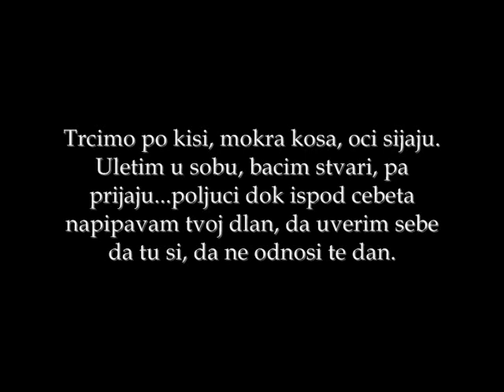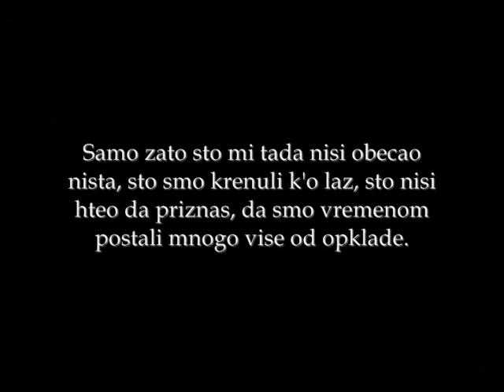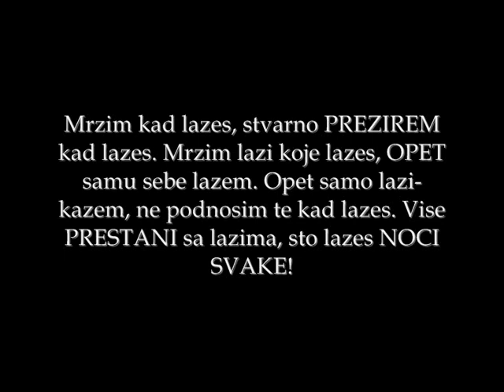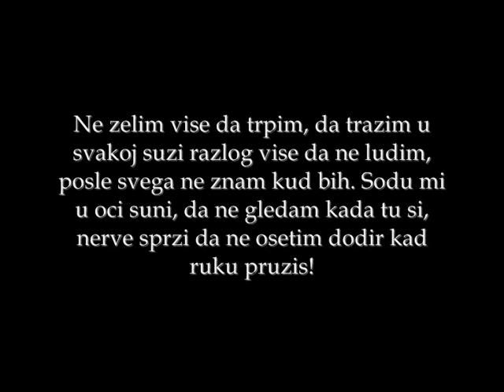Katarina Freeda Djordjevic-Laz [ + tekst ]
Trcimo po kisi, mokra kosa, oci sijaju.
Uletim u sobu, bacim stvari, pa prijaju...
poljuci dok ispod cebeta napipavam tvoj dlan,
da uverim sebe da tu si, da ne odnosi te dan.

Pozelis mi dobro jutro toplinom daha na vratu.
Trcim da skuvam kafu, gledam k'o da sedis, bas tu,
i s pogledom u daljini tek sad vidim sobu praznu.
Zato sto si bio laz, zato trpim ovu kaznu!

Ja sam ta koja se nervira po ko zna koji put,
prodjes ulicom, zadrhtim, pa ''cao'' ko da si drug.
Iz nekog klinackog hira neces saznati da tu,
na licu mesta bih ti sada hirom slomila vilicu.

Samo zato sto mi tada nisi obecao nista,
sto smo krenuli k'o laz, sto nisi hteo da priznas,
da smo vremenom postali mnogo vise od opklade.
Nadam se da sada znas kako je kad SVI ste ostave!

2x
Ne zelim vise da trpim, da trazim u svakoj suzi razlog
vise da ne ludim, posle svega ne znam kud bih.
Sodu mi u oci suni, da ne gledam kada tu si,
nerve sprzi da ne osetim dodir kad ruku pruzis!

Susrecem te u prolazu, taman kad mi zivot krene,
usmerim se na posao, nadjem nekog ko kraj mene
oseca se lepo i polako brise tvoje usne.
Onda banes nepozvan da opet ovo srce uzmes.

Mnogo puta bezala sam iz tvog narucja besna,
kada bi me stigao, samo bih prestala da jecam.
Znao si da slaba sam na te crne oci, pa ne dam...
Bezim od toga da blizu si, jer bojim se da gledam.

Iskljucim mobilni, stavim u dzep kaputa,
 nek me zove svako, bezim s tobom jer na sve sam ljuta!
Cinio si da moj osmeh za sekundu bude suza,
zvao si me ''Katarina'', sve je zvucalo k'o uzdah.

Mrzim sto smo bili srecni, sto si pobeg'o k'o picka,
mrzim sto cutim i dalje i pravim se da si NISTA!
Mrzim sto UVEK kad sanjam, vrati se ta stara spika,
sada kontam da sam trebala TEBE PRVOG da izdam!

2x
Mrzim kad lazes, stvarno PREZIREM kad lazes.
Mrzim lazi koje lazes, OPET samu sebe lazem.
Opet samo lazi-kazem, ne podnosim te kad lazes.
Vise PRESTANI sa lazima, sto lazes NOCI SVAKE!